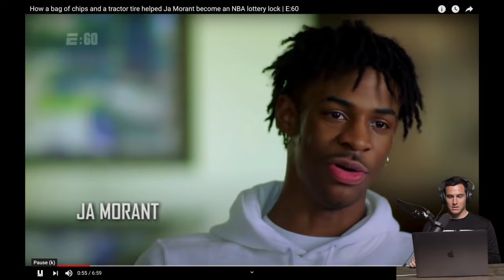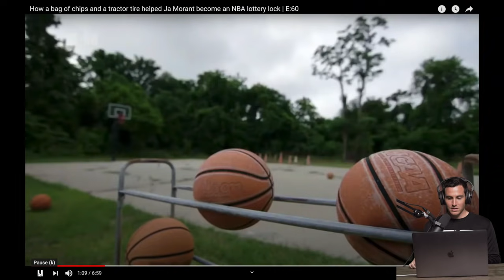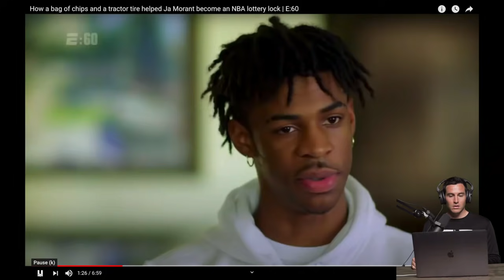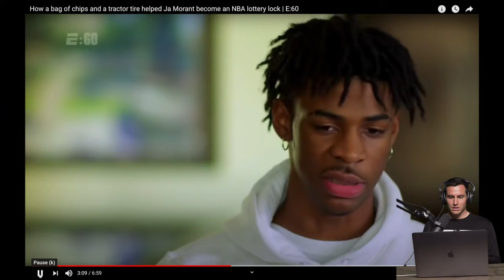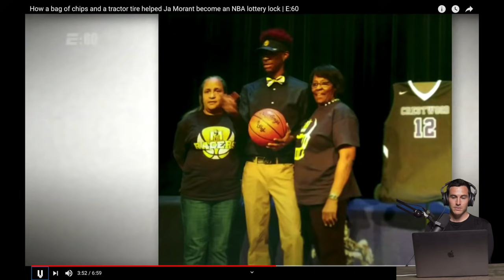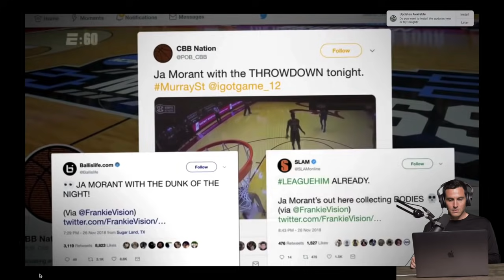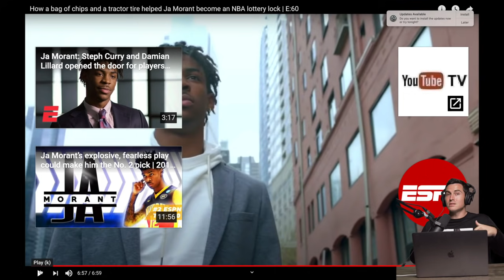How Ja Morant Got His Bounce😱: NBA Trainer Reacts to His Tire Workout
How a bag of chips and a tractor tire helped Ja Morant become an NBA lottery lock | E:60

PJF Performance, Inc trainers will not be physically or virtually present during your workouts. PJF Performance, Inc. online workouts contain generalized workouts that are not customized to the consumer. Participants will perform workouts at their own risk, PJF Performance Inc. will not be held liable for any injuries resulting from an athlete's participation in training. Participants must understand that exercising without individualized coaching/instruction and supervision is dangerous and can lead to acute or chronic injury, disability and/or death. Additionally, a medical professional must consent to your participation in a potentially vigorous strength and conditioning/basketball skills workouts with absolutely no written or verbal limitations to particular movements or exercises.